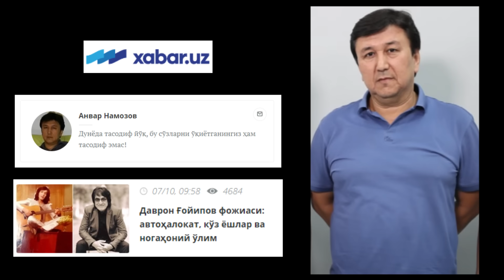АВТОҲАЛОКАТ КЎЗ ЁШЛАР ВА НОГАҲОНИЙ ЎЛИМ ДАВРОН ҒОЙИПОВ ФОЖИАСИ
7 октябрь – таниқли хонанда, ўзбек рок-н-ролли асосчиси Даврон Ғойиповнинг туғилган ва вафот этган куни. Бундан бир йил аввал баҳор ойида у кутилмаган фожиага йўлиққан, оғир жароҳат олган ва яшашга умиди тобора сўниб борган эди...